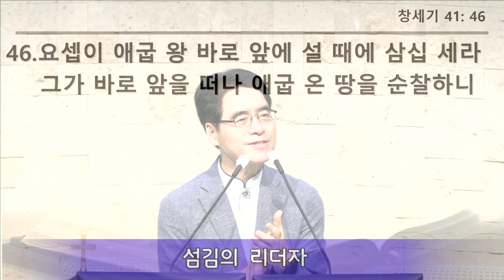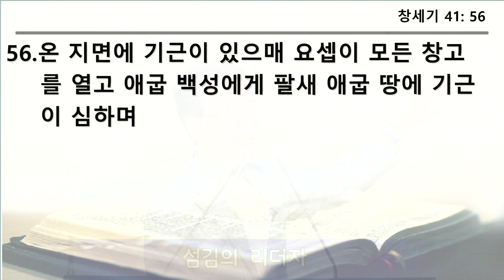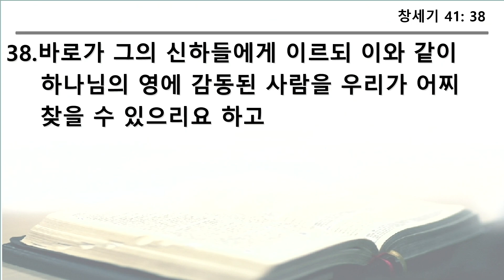초원교회 (청라) 20240920 금요기도회